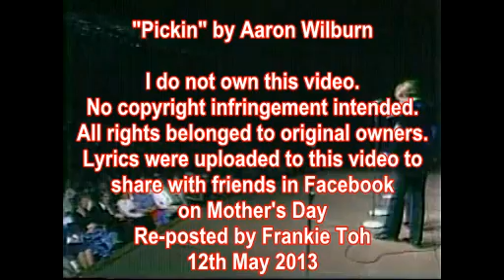Pickin' by Aaron Wilburn - Reposted by Frankie Toh